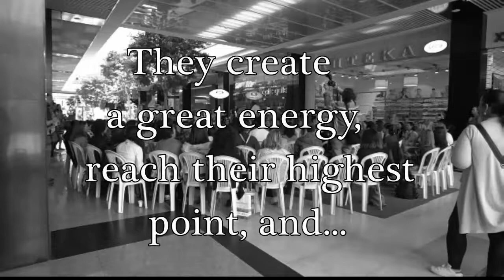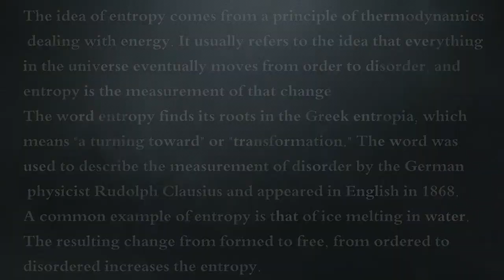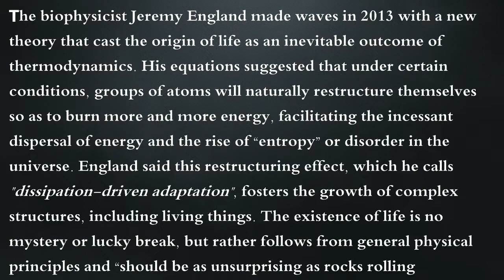The "Entropy" Rhythm Concept by Martin Ivanov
The Drum Circle Experience as a supporting example of the Jeremy England’s theory that cast the origin of life as an inevitable outcome of thermodynamics. His equations suggests that under certain conditions, groups of atoms will naturally restructure themselves so as to burn more and more energy, facilitating the incessant dispersal of energy and the rise of “entropy” or disorder in the universe. The American biophysicist says this restructuring effect, which he calls “dissipation-driven adaptation”, fosters the growth of complex structures, including living things